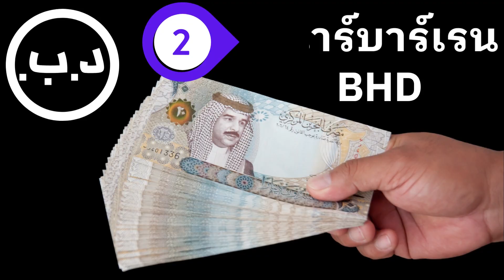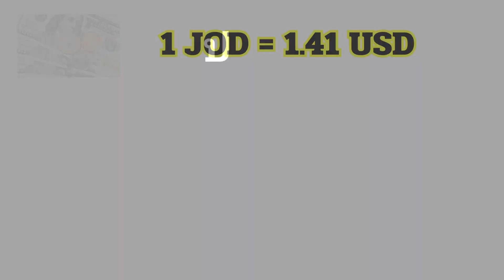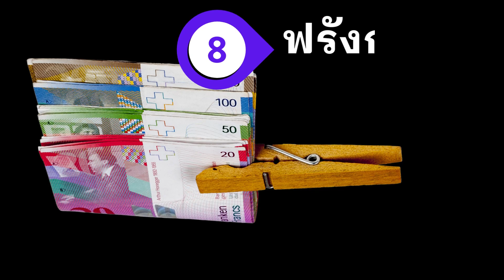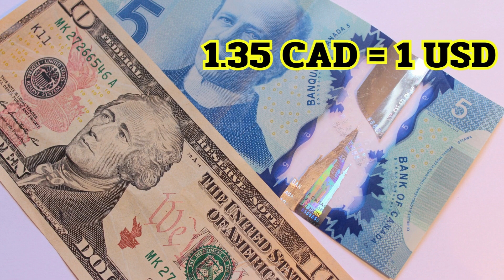ค่าเงินแพงที่สุด 10 อันดับ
ค่าเงินแพงที่สุด 10 อันดับ จะมีสกุลเงินอะไรบ้าง